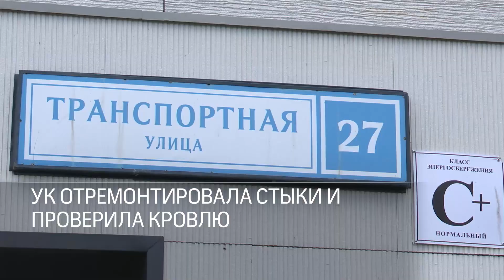В домах по улице Транспортная в Реутове устранили протечки ливневых труб 17.07.2024